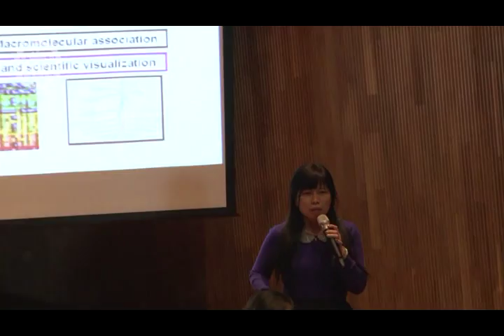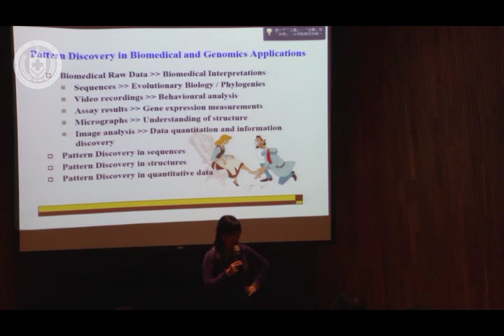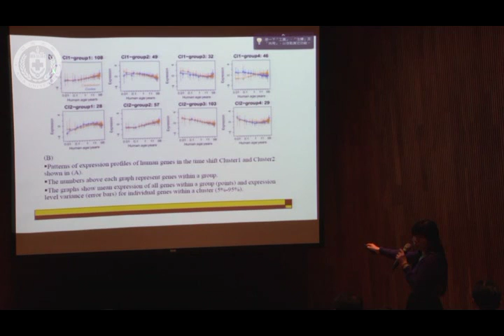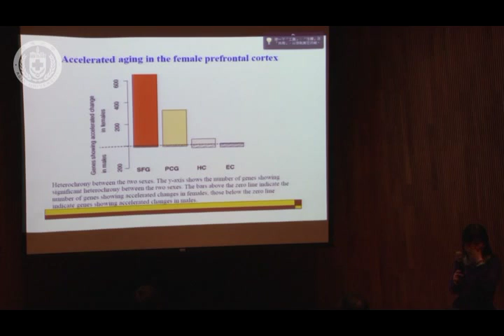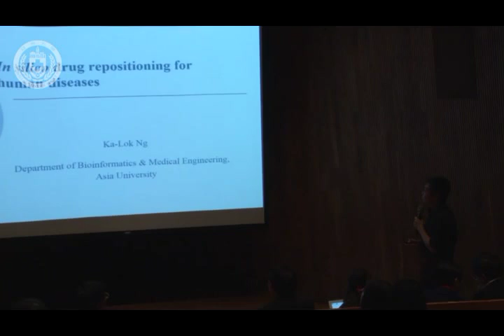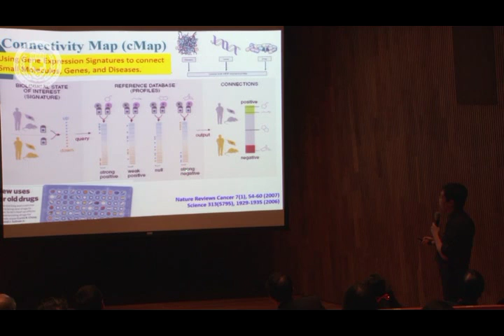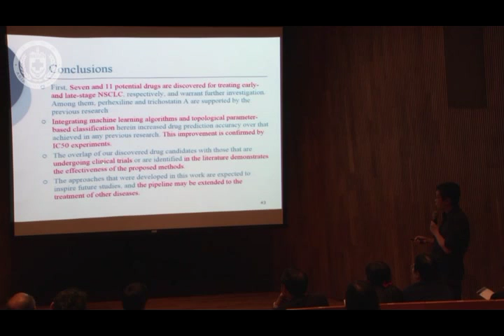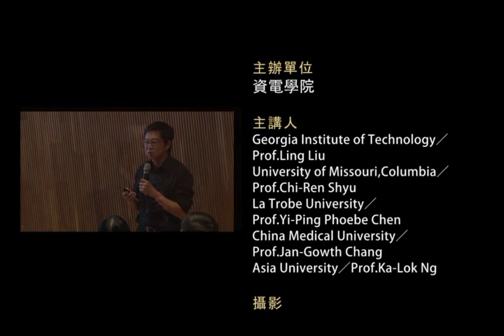1041209 Big Data and Biomedical Informatics International Conference 下午場